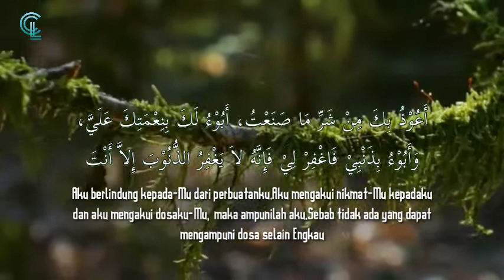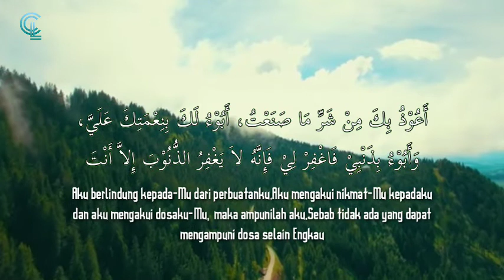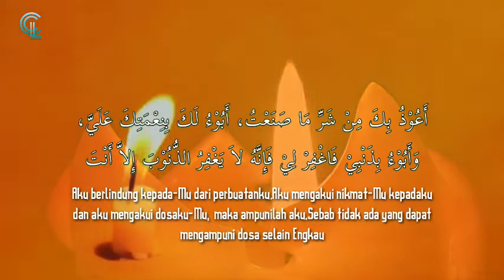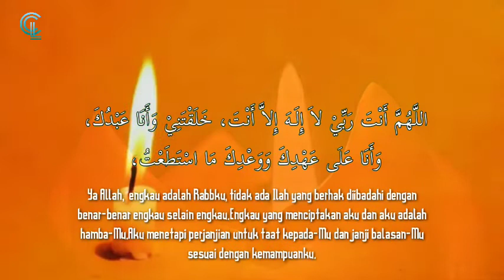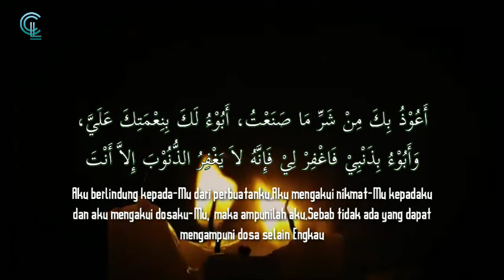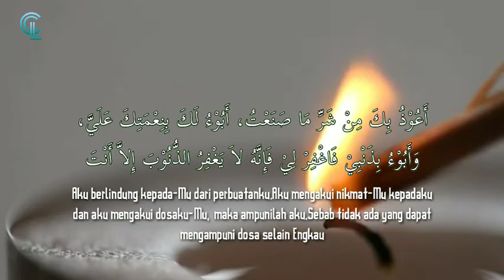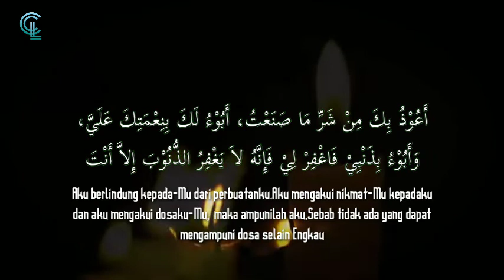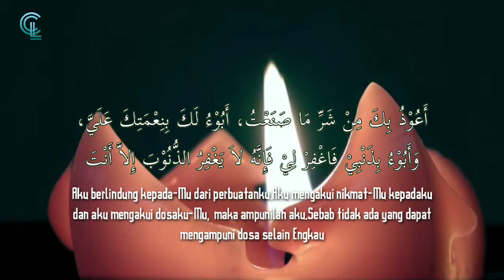SAYYIDUL ISTIGHFAR 30 MENIT NON STOP MERDU (TEKS ARAB DAN TERJEMAHAN)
Assalamualaikum sahabat beriman,

Dalam Islam, terdapat bacaan doa istighfar yang paling utama dan paling baik yang dinamakan sayyidul istighfar. Doa ini menjadi sebuah bentuk pengakuan bahwa Allah adalah Tuhan yang patut disembah dan tidak ada Tuhan selain Allah.
maksud dari istilah sayyidul istighfar adalah sebuah ungkapan permohonan ampun dari seorang hamba kepada Allah  yang sangat bagus dan mulia, karena diajarkan oleh Rasulullah ﷺ

Karenanya, sayyidul istighfar menjadi raja (puncak istighfar) dari semua doa yang dipanjatkan untuk memohon kepada Allah. Umat Muslim disarankan untuk membaca doa Sayyidul Istighfar pada setiap pagi dan sore agar terhindar dari perbuatan dosa.

Diriwayatkan oleh Bukhari, Rasulullah ﷺbersabda:

“Sayyidul Istighfar, barangsiapa yang membacanya pada sore hari dengan meyakini kandungannya, kemudian meninggal pada malam itu, maka ia akan masuk surga. Dan, barangsiapa yang membacanya pada pagi hari dengan meyakini kandungannya, kemudia meninggal pada hari itu, maka ia akan masuk surga.” (HR. Bukhari)

للَّهُمَّ أَنْتَ رَبِّيْ لاَ إِلَـهَ إِلاَّ أَنْتَ، خَلَقْتَنِيْ وَأَنَا عَبْدُكَ، وَأَنَا عَلَى عَهْدِكَ وَوَعْدِكَ مَا اسْتَطَعْتُ، أَعُوْذُ بِكَ مِنْ شَرِّ مَا صَنَعْتُ، أَبُوْءُ لَكَ بِنِعْمَتِكَ عَلَيَّ، وَأَبُوْءُ بِذَنْبِيْ فَاغْفِرْ لِيْ فَإِنَّهُ لاَ يَغْفِرُ الذُّنُوْبَ إِلاَّ أَنْتَ

Allahumma anta rabbii laa ilaaha illaa anta khalaqtnii wa anna ‘abduka wa anaa ‘alaa ‘ahdika wa wa’dika. mastatha’tu a’uudzu bika min syarri maa shana’tu abuu u laka bini’ matika ‘alayya wa abuu-u bidzanbii faghfir lii fa innahu laa yagfirudz dzunuuba illa anta.

Artinya: “Ya Allah Engkau adalah Tuhanku, tidak ada Tuhan selain Engkau yang telah menciptakanku, sedang aku adalah hamba-Mu dan aku diatas ikatan janji –Mu. Dan Aku berjanji kepada-Mu dengan semampuku. Aku berlindung kepadamu dari segala kejahatan yang telah aku perbuat. Aku mengakui-Mu atas nikmat-Mu terhadap diriku dan aku mengakui dosaku pada-Mu, maka ampunilah aku, sesungguhnya tiada yang boleh mengampuni segala dosa kecuali Engkau.” (HR. Bukhari).

Jazakumullah Khair atas dukungan terhadap channel ini, jangan lupa nyalakan lonceng notifikasi agar tidak ketinggalan Vidio berikutnya , semoga bermanfaat untuk kita semua Aamiin